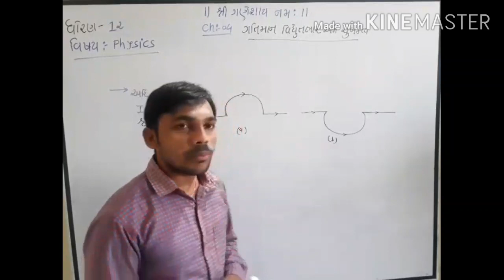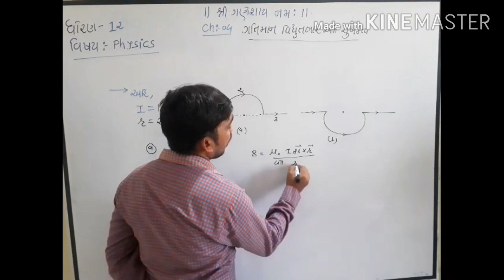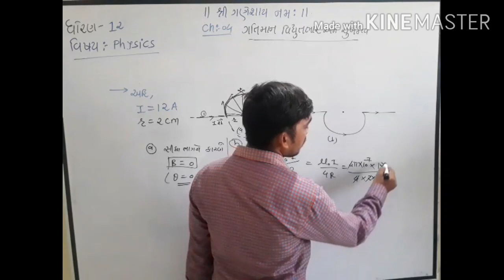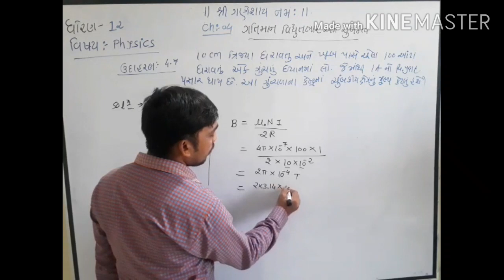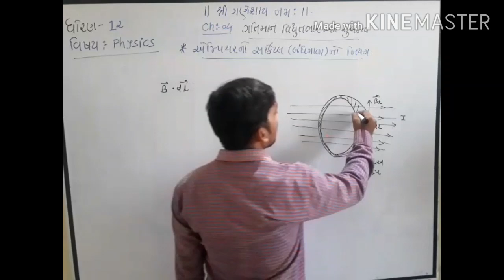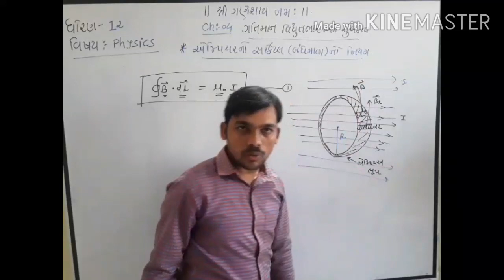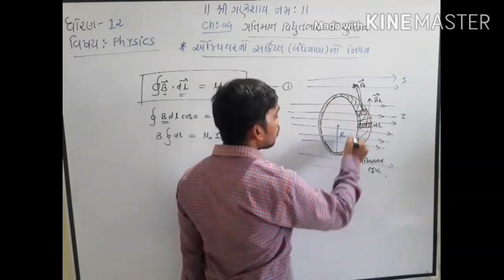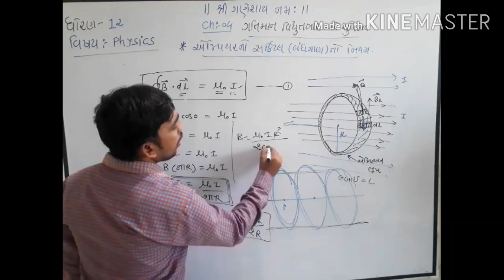PHYSICS,STD 12,CH 04,LECTURE 07